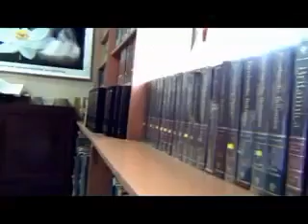Sa loob ng bilangguan.